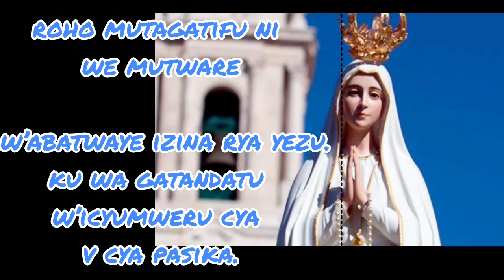ROHO MUTAGATIFU NI WE MUTWARE W’ABATWAYE IZINA RYA YEZU.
Ku wa gatandatu w’icyumweru cya V cya Pasika.

*ABATAZI ROHO MUTAGATIFU, BATEKEREZA KO UBUTUMWA BUTURUKA MU BITEKEREZO BYABO NO MU MABWIRIZA BATANGA. BAGATA IGIHE BATEGA ZIVAMO, AHO GUTUMIRA ROHO MUTAGATIFU NGO ATURE MU MITIMA, BITYO ABABERE ITARA RITSINDA IBITSIKIZA, RIKARIMBURA IBIRAMBIKA ROHO. MUTABAZE NTATEGWA, AZAGUTOZA KWITAGATIFUZA, UBITOZE N'ABAYAGUTEGA*.

AMASOMO N'INYIGISHO.